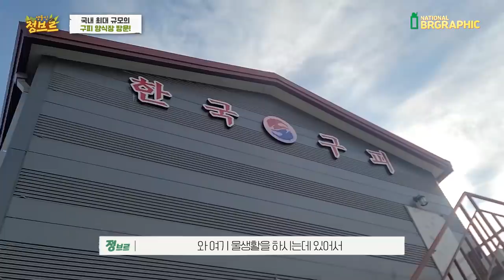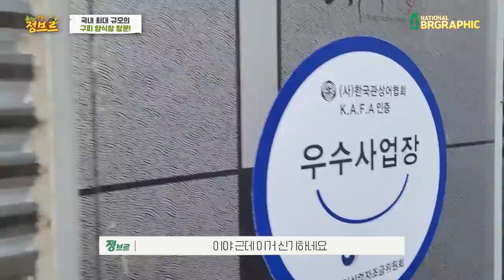한국최대규모 열대어 양식장 방문!! 상어까지 번식한줄 알았네요!ㄷㄷ (유지비,번식방법)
처음보는 생물들도 많았고 신기했습니다! 와..이렇게 까지 번식이 되다니..
번식을 어떻게 하는지도 궁금했고 어떻게 관리가 될까 궁금했거든요!